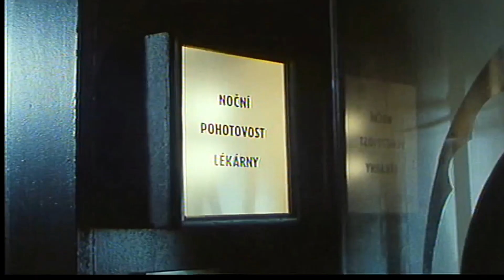Písařík je blbec - záchrana přišla včas